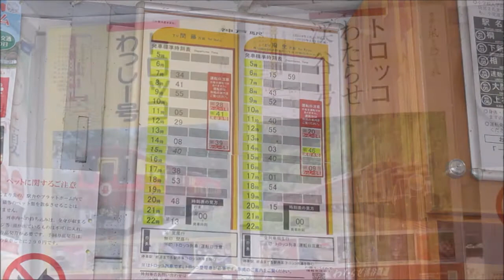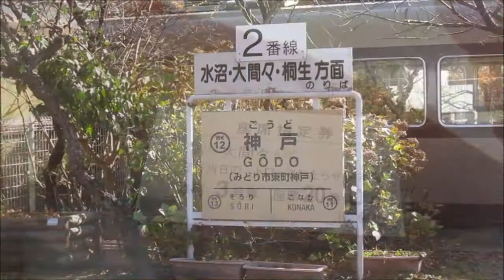わたらせ渓谷鉄道 ごうど駅11152020